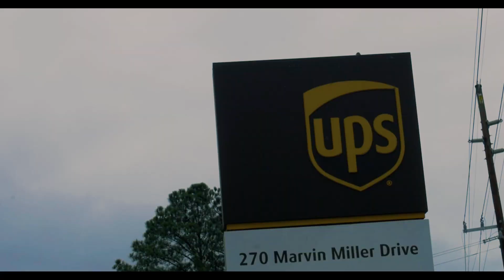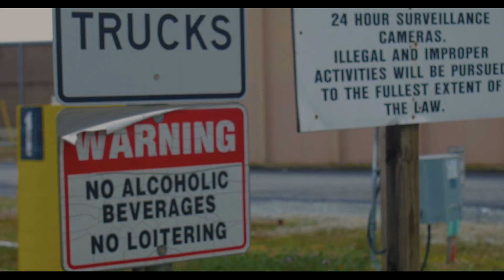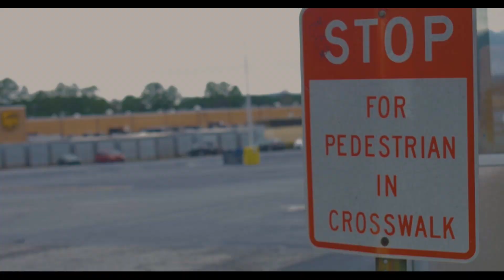UPS on Fulton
Rapper keeping it real. Motivational working music for work environment. This project was done before being told any restrictions. If rappers and rap about selling drugs and other negative things on Fulton Ind. Mardymar can make some positive music about working at UPS Smart Hub Location on FULTON INDUSTRIAL!